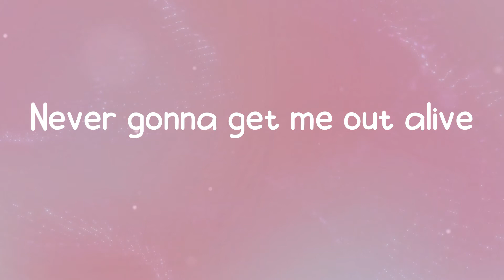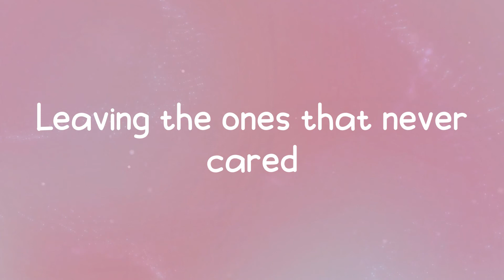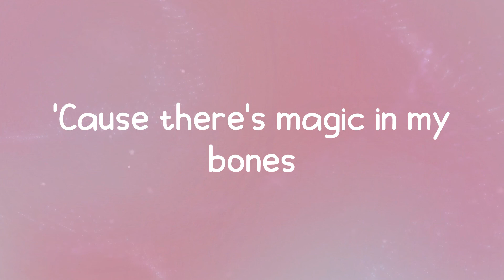Imagine Dragons - Bones (Lyrics)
Imagine Dragons,
Bones,
lyrics Bones,
Bones lyrics,